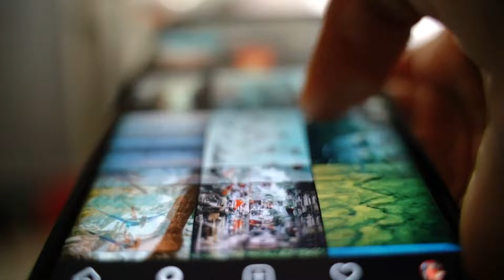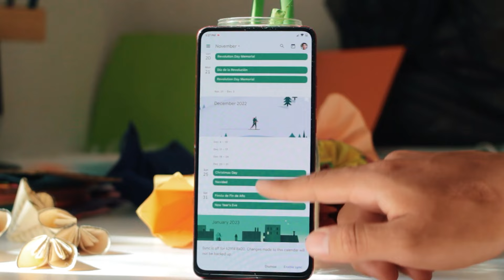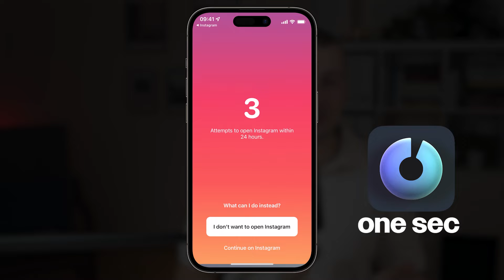7 NÁVYKŮ, KTERÉ MI ŠETŘÍ HODINY ČASU 🕰️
Pořád nestíháte? Jste zahlcení spoustou úkolů? Vyzkoušejte těch 7 návyků, které mě osobně šetří minimálně 15 hodin každý týden.

S členstvím navíc získáte přístup k mým online kurzům v hodnotě 2546 Kč!!!

Minutáž videa

0:00 Úvod videa
0:08 Návyk č. 1
2:08 Návyk č. 2
5:04 Návyk č. 3
6:56 Návyk č. 4
8:46 Návyk č. 5
10:31 Návyk č. 6
12:37 Návyk č. 7

Napište mi do komentářů, jak se vám video líbilo. Za každou zpětnou vazbu jsem vám nesmírně vděčný, pomáhá mi to dělat videa lepší. Vůbec se neostýchejte a napište mi i konstruktivní kritiku.

Proč dělám, to co dělám, jak jsem se k tomu dostal, se dozvíte